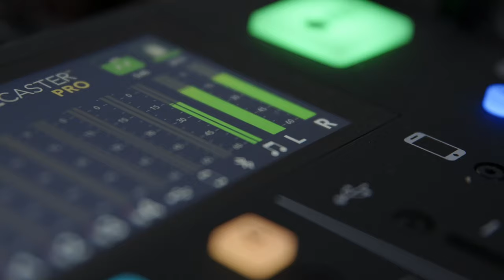#18 – Lohn und Gehalt meistern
An Annette Bastigkeit kommt man beim Thema Lohn und Gehalt nicht vorbei. Sie hat eine Mission: Das Thema Entgeltabrechnung aus der „Stiefkind-Ecke“ herauszuholen und mit dem Mythos aufzuräumen, es sei „nur ein Klick“.
Wie ihr der Fachassistent Lohn und Gehalt dabei geholfen hat und warum die Weiterbildung sowie auch das Thema wichtig für Steuerfachangestellte sind, erfahrt ihr in der heutigen Folge.

Ansteuern ist ein Podcast des NWB Verlags.

Wenn euch die Folge gefallen hat, dann teilt sie gerne mit euren Bekannten. Wir freuen uns sehr über Nachrichten oder Kommentare und natürlich über ein paar Sterne oder Likes. Das hilft uns besser zu werden und unsere Inhalte auf euch und eure Wünsche abzustimmen.